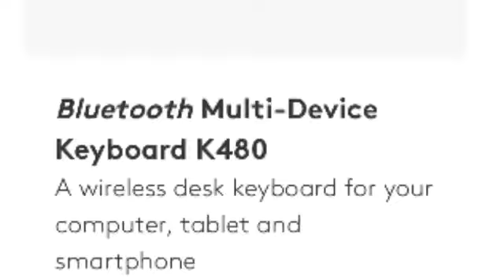Dark Phoenix - Film Review (NO SPOILERS!)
Dom reviews Dark Phoenix